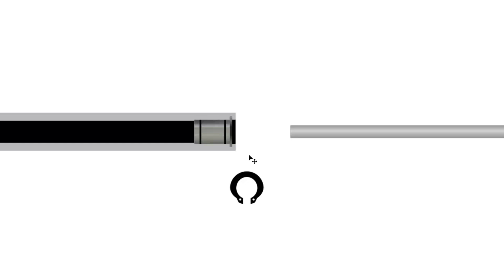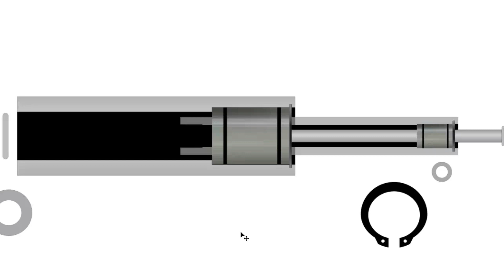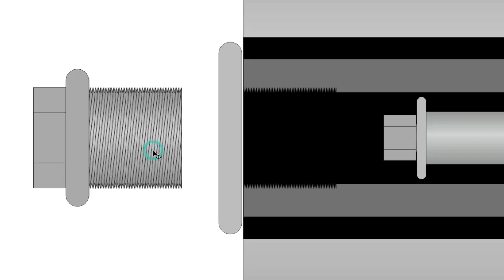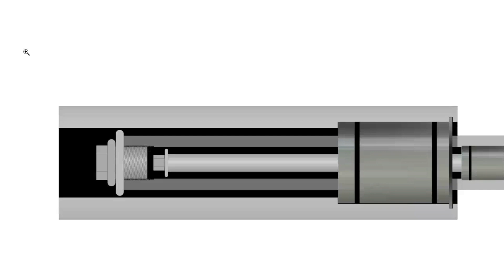Linear Motion on Corel Draw 2d animation